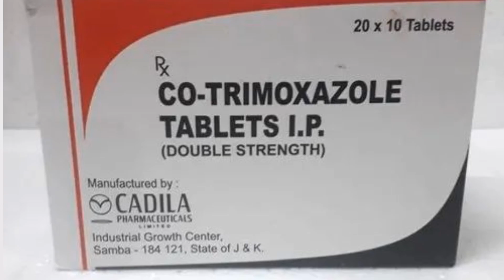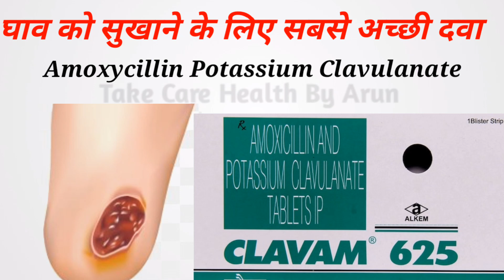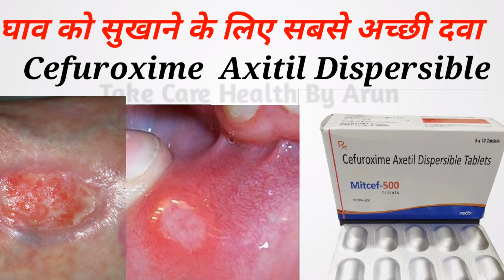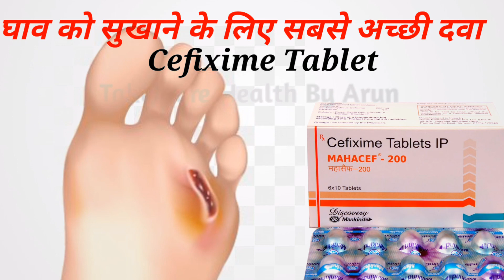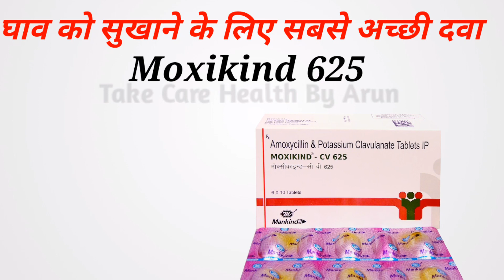घाव, फोड़ा फुंसी सुखाने की सबसे अच्छी टैबलेट / wound healing best medicine // wound healing medicine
aaj hum log janege ki घाव ko thik kese kare
top
Top 10 Antibiotics जो भाव को thik कर देती है

दवा यूज करने से पहले अपने डॉक्टर से सलाह जरूर लें ये विडियो केवल आप के नॉलेज के लिए बनया गया है
 Thanks 🙏🙏